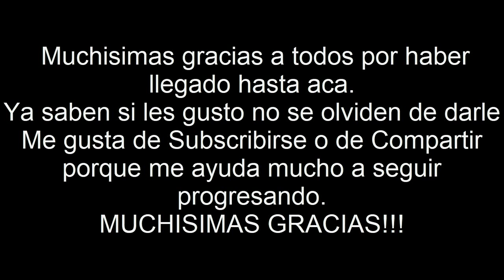5 Cosas que Me gustan y 5 Odio de mi Provincia Parte 2 - Formosa - Alan Staniior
Si lo viste muchísimas gracias por mirar el vídeo ya sabes si te gusto no te olvides de darle Me gusta de Suscribirte o de Compartir porque me ayuda muchísimo a seguir progresando.
MUCHÍSIMAS GRACIAS!!!